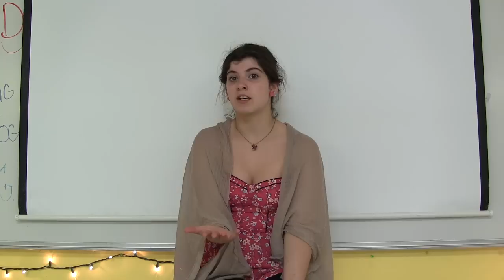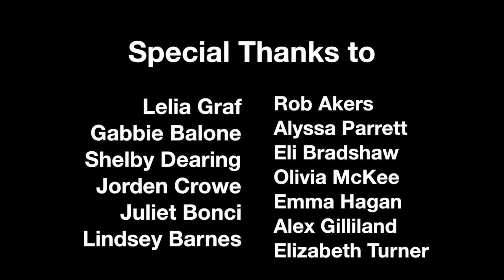Shame: A Documentary on School Dress Code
Hi, I'm Maggie. I made this documentary for a filmmaking class project when I was a junior in high school.

Update: The WCHS dress code was changed shortly after this video went viral, and students today can hardly believe this used to be girls' everyday reality.

Now I write adult fantasy paranormal romance books about witches and the occult. to check them out.